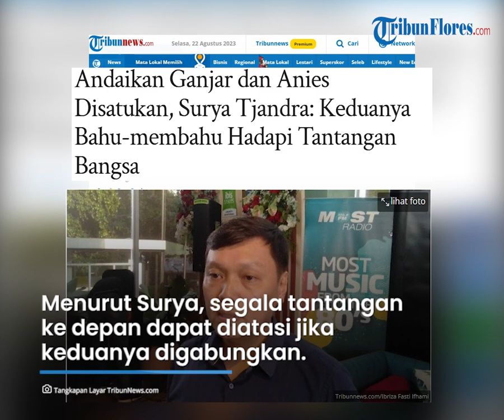Andaikan Ganjar dan Anies Disatukan, Surya Tjandra: Keduanya Bahu-membahu Hadapi Tantangan Bangsa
TRIBUNFLORES.COM, JAKARTA - Juru Bicara Anies Baswedan, Surya Tjandra, menyambut baik soal pernyataan Ketua DPP PDIP Said Abdullah yang mengandaikan duet Ganjar Pranowo dan Anies Baswedan di Pilpres 2024.

Menurut Surya, segala tantangan ke depan dapat diatasi jika keduanya digabungkan.

Surya mengatakan bahwa keduanya merupakan figur muda yang dibutuhkan bangsa hari ini dalam menghadapi tantangan bangsa Indonesia.

Artikel ini telah tayang di Tribunnews.com dengan judul Andaikan Ganjar dan Anies Disatukan, Surya Tjandra: Keduanya Bahu-membahu Hadapi Tantangan Bangsa,

Penulis: Reza Deni
Editor: Wahyu Aji
VP: Ian Taopan